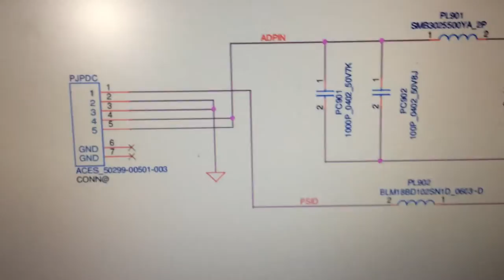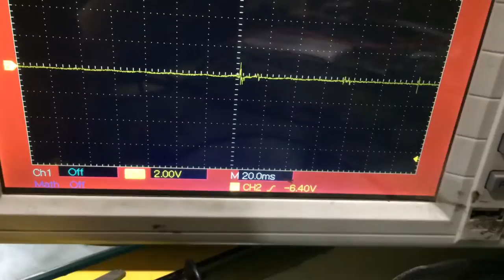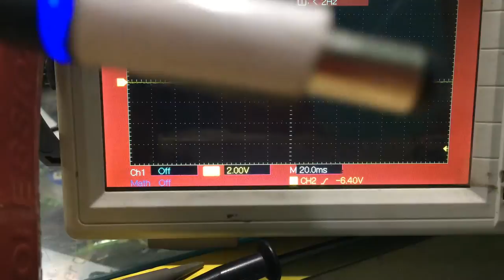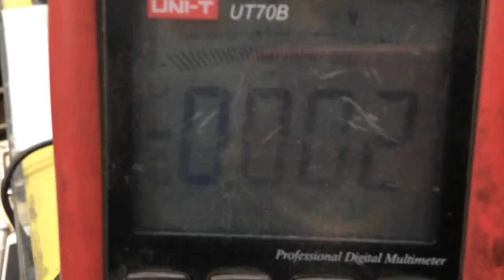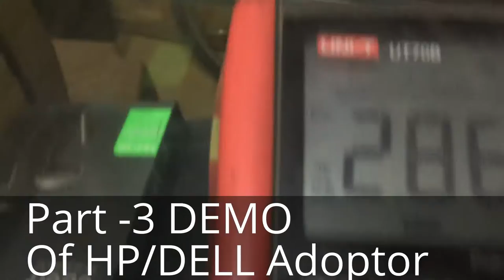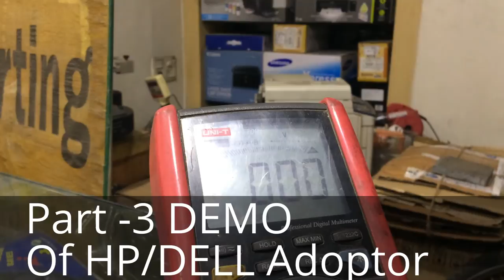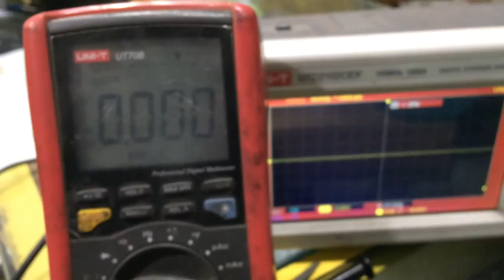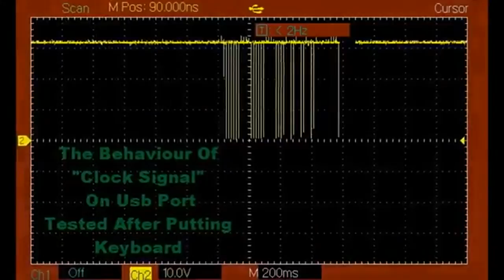Laptoprepair Part-2The Difference Between Dell And HP Adopter by aditya11ttt &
Why There is No Psid volt available when we use Hp Adoptor and Why It's Available on Dell Adopter.

This is:
Part-2 With Dso And dell Board As Sample.

Q.Whats the Basic Difference Between Dell And HP Adopter?

A. Hp adopter has a high volt (approx 9v and above) on the middle pin of adopter whereas Dell has no voltage on the middle pin. Hp sends the voltage where as Dell receive  the feed back psid signal.

Why Hp Adopter Dose Not Function in a dell Laptop & Vice Versa?

A.Due to the difference in middle pin of both the adopter.

What happens when we insert a Dell Adopter in a Dell laptop and a Hp adopter in Dell Laptop?
How is Psid Been Form?
What is the Psid Voltage?

A.Refer the video.

This Channel Relates To,
Basics Repair of Electronics,Laptops ,Hard disk etc..
Repair Related Videos from the various tutors across the globe and many more videos are about to come to this channel ,

We also Have some Paid Videos If Any One Wants Can Pm For Details.